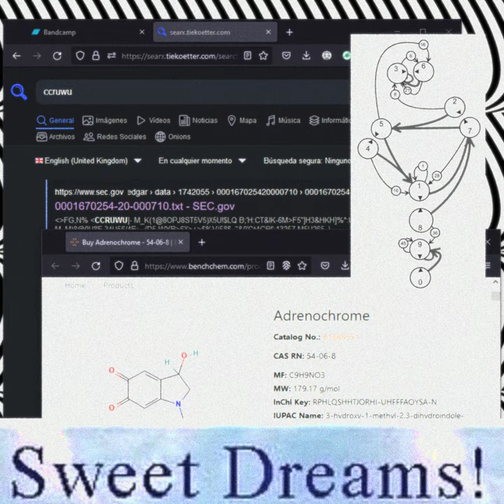(666)purin - nonrelated: 2020​-​2021 rarities remastered - gaze @ my shoes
produced, mixed, mastered, remastered by bvbianca
artwork and creative process by bvbianca